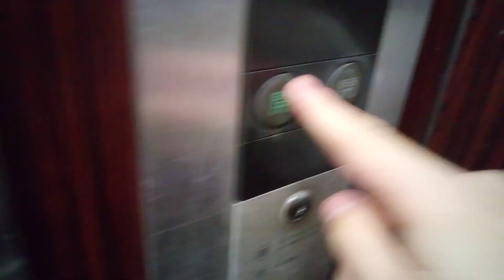三菱エレベーター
香川県丸亀市大手町のツヅキビルにあります。まだ未更新のままで運転しています。機種は初期エレペットアドバンスです。
メーカー:三菱
設置年:1980年代前半
定員:6名
積載:450kg
キャンセル機能:なし
アナウンス:なし
戸閉ブザー:なし
到着ベル音:なし
ボタン確認音:なし
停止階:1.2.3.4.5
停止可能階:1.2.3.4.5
管理会社:三好エレベータ